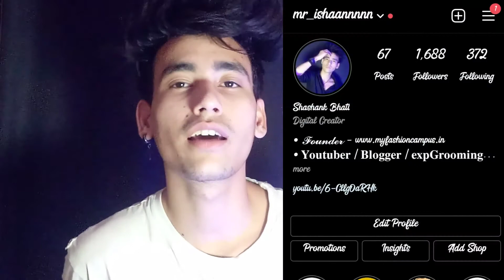chehra saaf karne ka tarika,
Topic - chehra saaf karne ka tarika, or acne removal, or face mapping, or pimple removal or how to remove pimple overnight, so watch video end tak or bhai ko instagram par follow kar do bath chith karinge ajao link niche he hai,

Another Videos